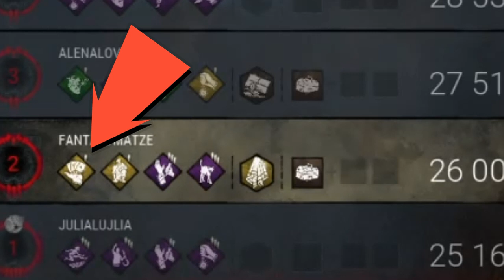Das Archiv -@Node_Escapewithitemnochargeswithopenhandedintrial -Dbd